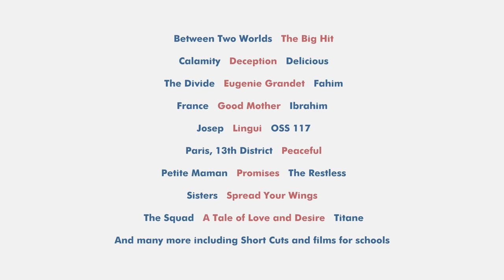29th French Film Festival Trailer